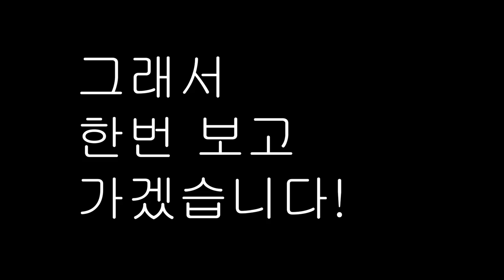카이정의 물결웨이브 롱헤어물결웨이브 스타일링 LONG HAIR WAVE STYLE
연말이나 스타일링이 필요하신 고객님 - 언제라도 편하게

네이버 "준오헤어명동2호점 카이정" 예약 부탁드립니다

오늘은 12월에 백프로 ! 번호 따일수있는 셀프 스타일링 컨셉으로
영상을 찍어봤어요 ㅎ

전문가가 아니더라도  - 집에서 쉽게 혼자 할 수 있도록 최선을 다했는데
해보시거나 부족한 부분있으면 댓글로 좀 부탁드립니다 !

그리고 좋아요 &구독도 부탁드립니다 !

Thank you for coming to make me a haircut&blow dry

请来韩国发型。

# besthaircutinkorea
# besthairstylinginmyeongdong
# koreanhairsalon
# junohairmyeongdong2
# myeongdonghairsalon
# 韩国女孩的头发
# 明洞站美容院
# 明洞美容院
# 明洞の美容室
# 韓国美容室
best hairsaloninmyeongdong

wechat id : kaijung0026
ins kai.jung
# junohairmyeongdong2 @kai .jung